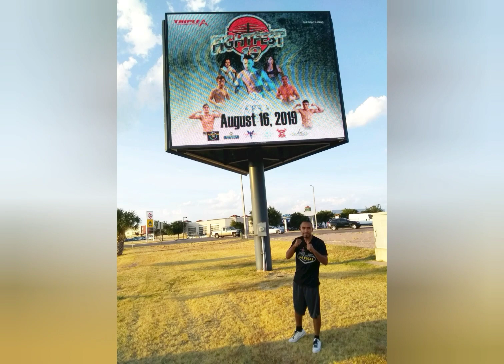El chompiras 🥊 desobediente 🤣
Hola amigos aqui les dejo este pequeño vídeo de risa espero y les guste Gracias...saludos y bendiciones.